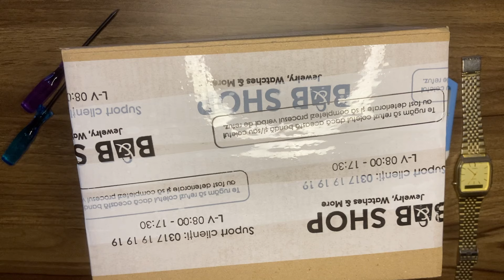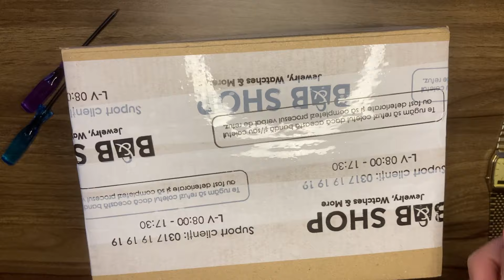Casio AQ-230A Unboxing vintage analog watch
This video is about unboxing the ultimate vintage watch from the AQ series.
You will have the chance to see the impressions and the remarks about it.
It seems that the presented information in regards the specs contains some errors, therefor I will attach below the specs from CASIO.COM:

Case size (L× W× H): 38.8 × 29.8 × 8.1 mm
Weight: 47 g
Case and bezel material: Resin / Chrome plated
Band: Stainless Steel Band
Adjustable Clasp
Water resistance: Water Resistant
Power supply and battery life
Approx. battery life: 3 years on SR920W
Glass: Resin Glass
Compatible band size: 140 to 205 mm

Vecteezy.com